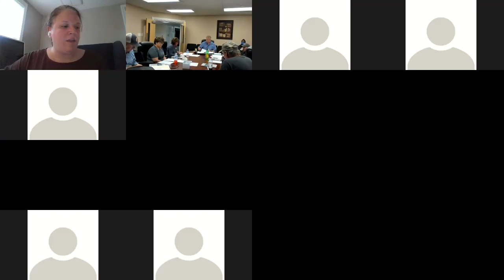Cannon County Schools Meeting